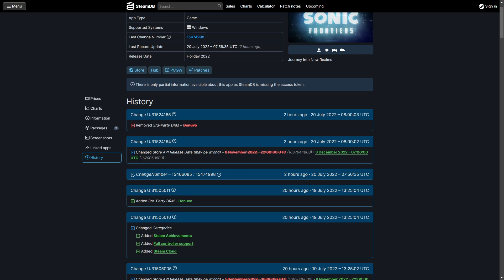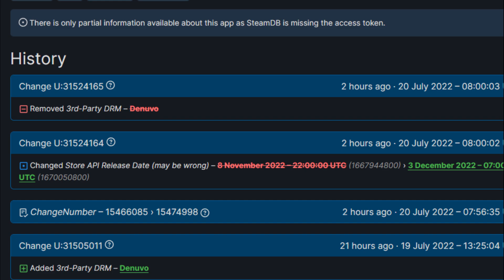SE RETRASA LO MAS ESPERADO DE SONIC PERO....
Contacta a Critico Gamer:
Arte: NiC
Twitter NiC: @Thatbirdguy_